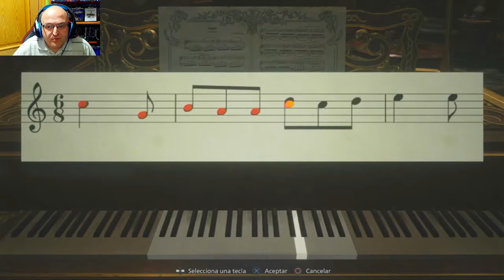LOS PECHOS DE LADY DIMITRESCU UNA TIA DE 3 METROS SPEEDRUN 51 MINUTOS 44 SEGUNDOS PARTE 1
SPEEDRUN SACADO DE UN VIDEO ANTIGUO COMPLETO AHORA SEPARADO EN PARTES PARA DISFRUTE DE MIS SUBSCRIPTORES